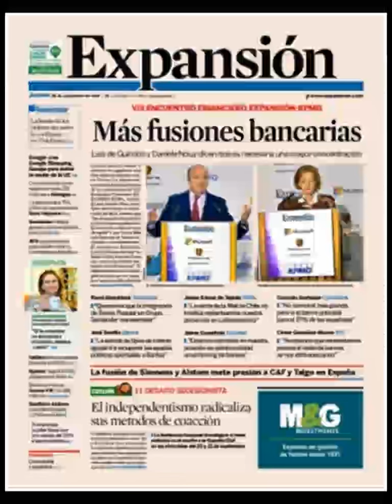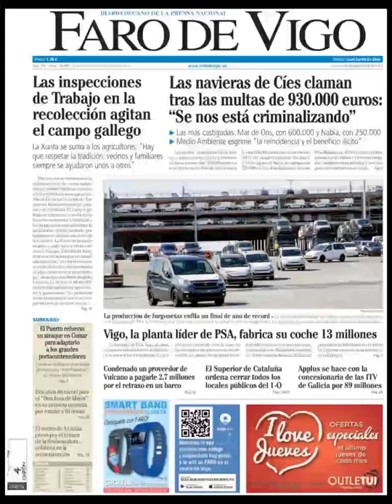Noticias Jueves 28 Septiembre 2017 Titulares Portada Diarios Periódicos España Spain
¿Que le Parecio este día?